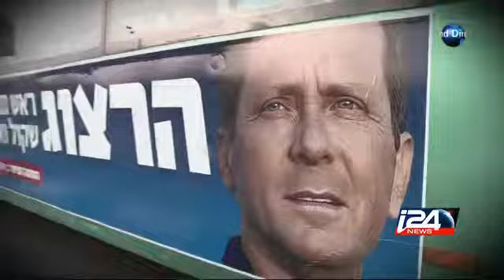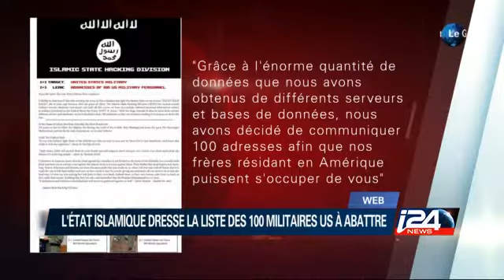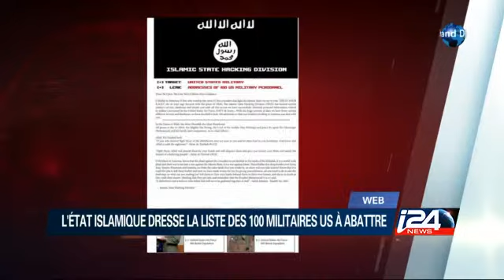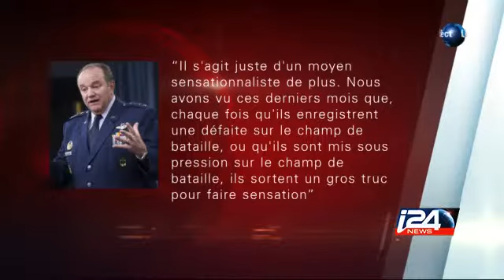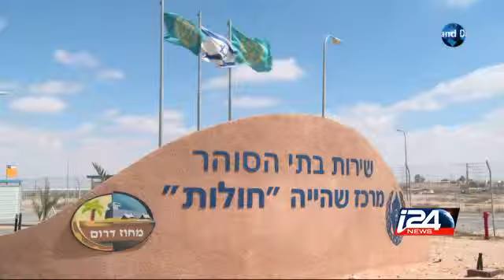Le Grand Direct - 22/03/2015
Le Grand Direct, présenté par Jean-Charles Banoun - Avec Avi Pazner et Yitzhak Levanon